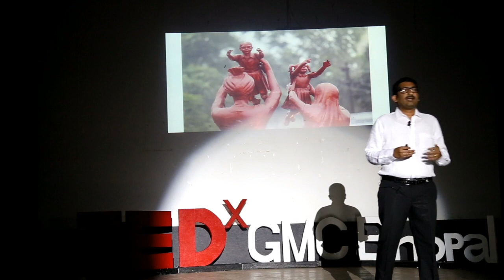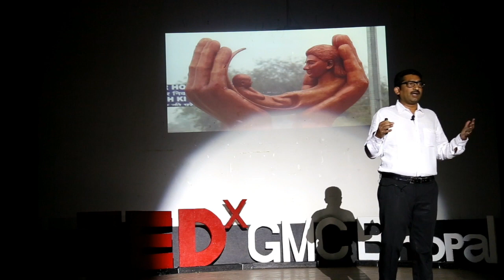Betiya | Parikipandla Narahari | TEDxGMCBhopal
P. Narahari, IAS has been working at the forefront of public welfare for many years. Here he talks about his experiences on one of the most sensitive topic of "Girl Child" in a society which is always accused of patriarchy and inequality. Parikipandla Narahari joined the civil services in 2001.
He made Gwalior district 95% barrier free for the disabled and old aged people, within 2 years which was highly appreciated in the TV Show “Satyamev Jayate”.
In Indore, his multi disciplinary work including health, education and smart city mission including making Indore the cleanest city in India, made him an inspiration for millions.
The Better India recognised P.Narahari as one of the 10 most inspiring IAS officers of the year 2017. This talk was given at a TEDx event using the TED conference format but independently organized by a local community.